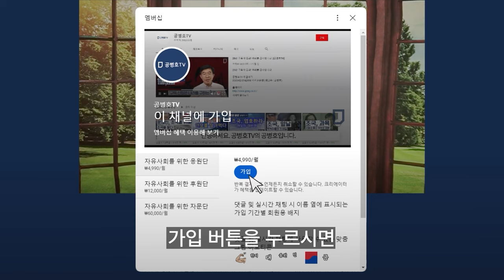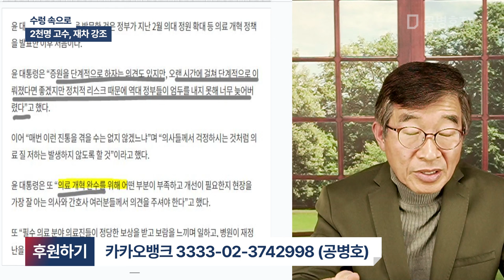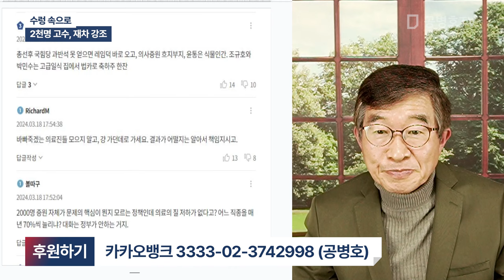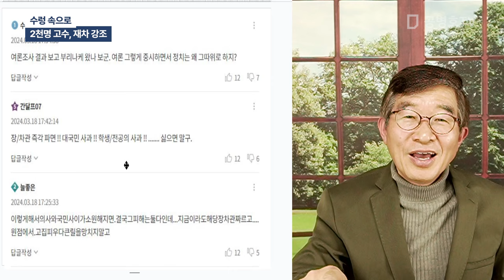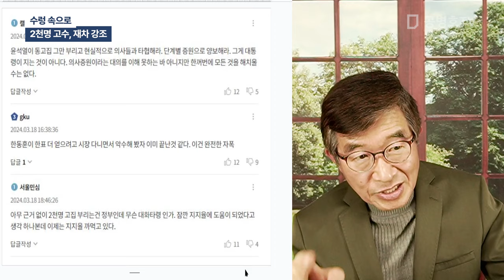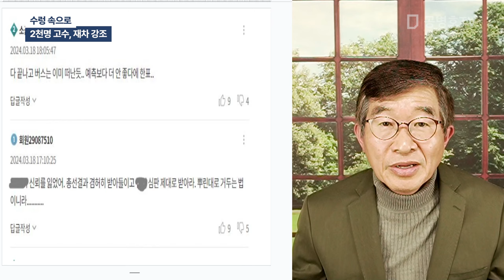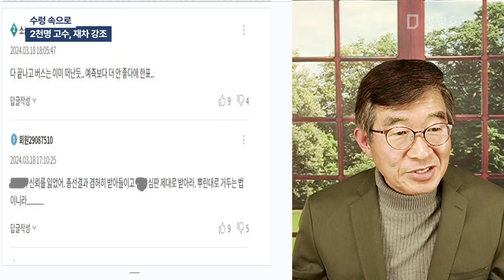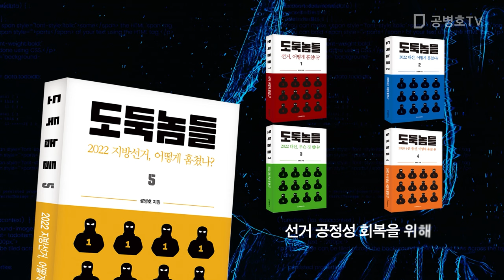수렁 속으로 / 2천명 고수, 재차 강조 [공병호TV]